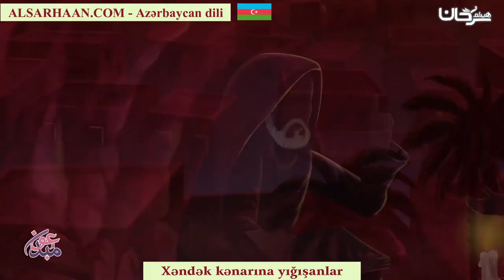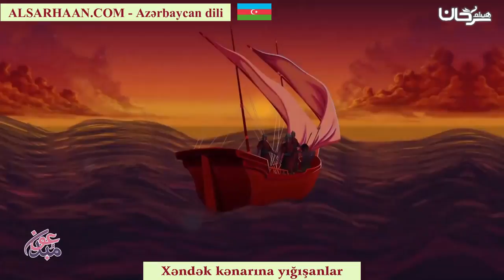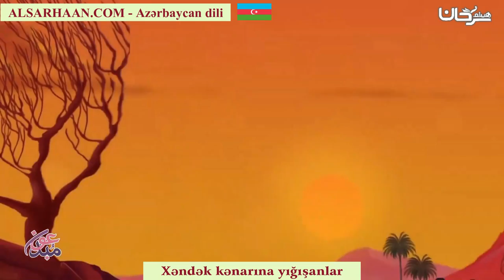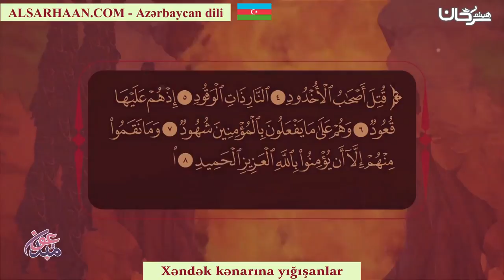Xəndək kənarına yığışanlar - قصة اصحاب الأخدود - اللغة اذرية